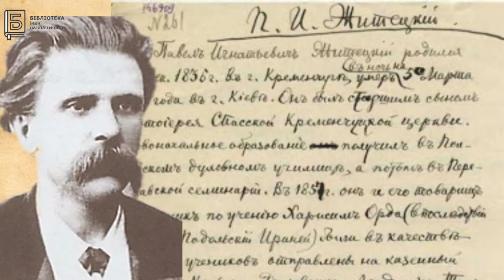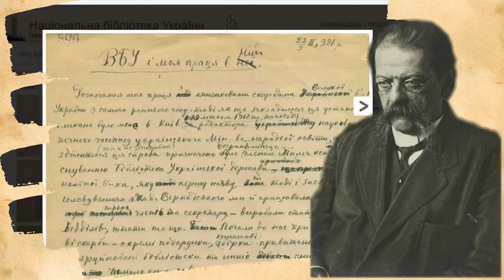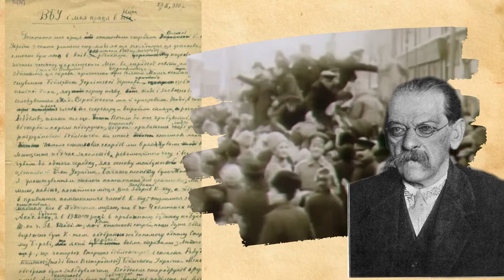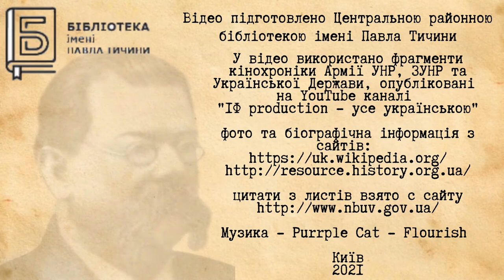Засновник бібліотечної справи Гнат Житецький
ГО Подільска освітня платформа та ЦРБ ім.П.Тичини, 2021 р.